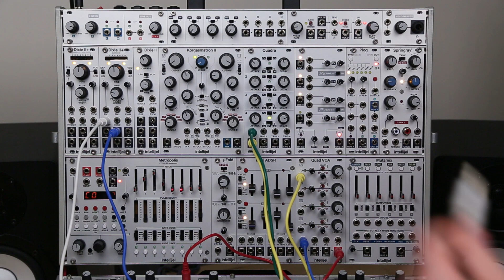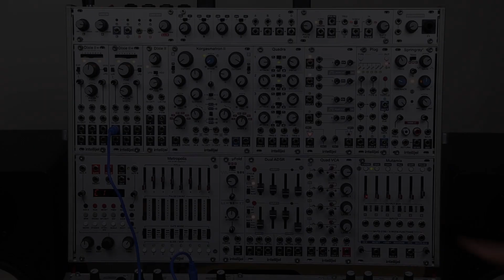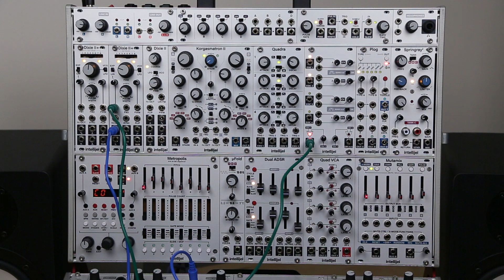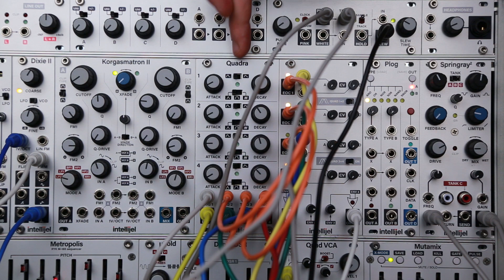Quadra And Expander Tutorial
The Intellijel Quadra and Expander modules comprise four parallel function generators (more commonly referred to as  “Envelope Generators”. The Quadra function generators have three modes, AD (Attack, Decay), ASR (Attack, Sustain, Release) and Cycle (perpetually repeating AR envelope or unipolar LFO). Each function can be configured to have a linear or exponential curve and they feature a wide time base control from 0.5ms, to over 30 seconds. The Expander enhances the core functionality by allowing attenuated voltage control over Attack and Decay for each function generator, a Quadrature mode, and an analog OR mixer for each function generator pair.

This video will cover both the Quadra and its optional Expander module.

Quadra Features:
Four function generators with Attack and Decay times ranging from from 0.5 milliseconds to over 30 seconds.
Three modes: AD (attack, decay), ASR (attack, sustain, release), Cycle (AD envelope loops)
Exponential and Linear envelope curves

Additional Expander Features
Four End of Cycle pulse outputs corresponding to the four function generators.
Voltage control of attack and decay (with attenuators) of all four envelopes
Two analog OR (Also known as Peak Circuit) logic outputs that are normalled to the two pairs of envelopes with attenuators.
Special Quadrature modes.